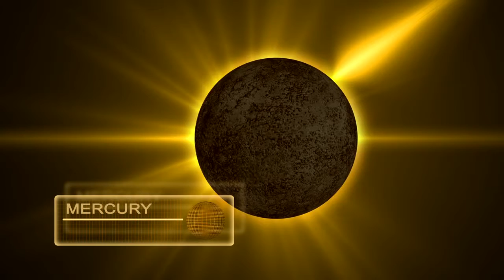Andy BSK - Existence Of Planet IX [Unaffected Records]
Andrej Belak aka Andy Bsk is back on Unaffected with his hardgroove sound. His first release here had really nice feedbacks from a lot of artists on the scene. He is back with his second release and be sure that the level of the sound and groove is again on the higher level then before. When the first release was great. this is absolutly bomb !! Be sure to check it !

Artist: Andy BSK
Title: Solar System EP
Rel.date: 29 May 2017
Rec.Label: Unaffected Records
Cat.number: UAR142
Tracks: 2
Time: 12m40s

TRACKLIST:
1.Signals From Outer Space 06:28
2.Existence Of Planet IX 06:12